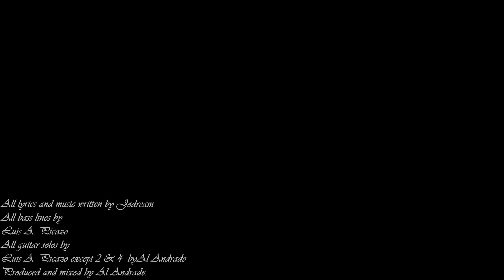Inmydreams - Melancholy Tales - [Full Album]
Inmydreams - Melancholy Tales - 2023
About Band:

Country: Mexico
Genre: Black Doom Gothic Metal, Black Metal
Member: Jodream
Released: March 1, 2023

Tracklist:
1. Intro (Pale Hope) - 00:00
2. Tales of Dawn - 01:32
3. Melancholy Tears - 10:41
4. Orion - 14:27
5. When gray dreams turn to green - 20:55
6. Your fragrance spell - 26:07
7. In the Arms of the Lust - 31:48

One Man Bands.

"This album was designed back in the 90´s, an incomplete dream that took life during the 2020. The album represents a dark passage of my life and how the immense darkness turned into a green dream. The lyrics express this dark journey and how it was lighted by a green light.